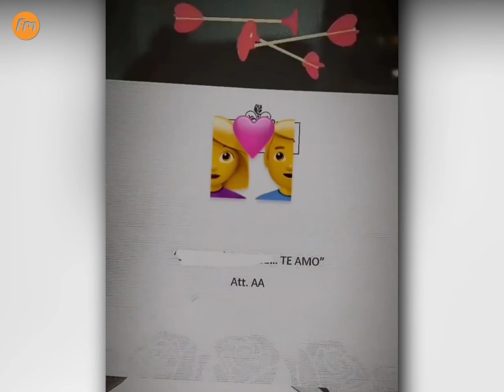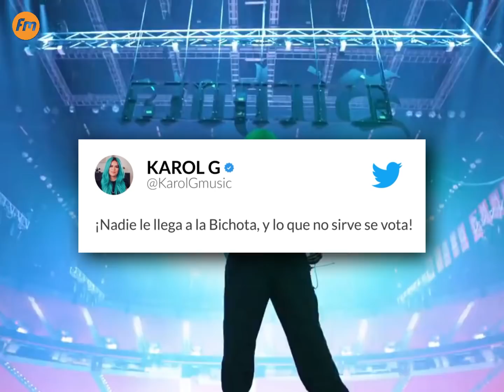Karol G Enojada 💔 Así Reaccionó Luego De Que Anuel AA Le Pagara La Cirugía A Yailin La Mas Viral. 😱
Karol G No Aguanta Mas 💔 Así Reaccionó  Luego De Que Anuel AA Le Pagó La Cirugía A Yailin La Mas Viral. 😱